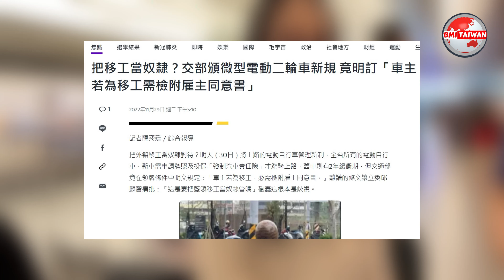TKI DI TAIWAN DIANGGAP BUD4K , PUNYA/DAFTARKAN SEPEDA LISTRIK SAJA HARUS ADA SURAT IJIN MAJIKAN